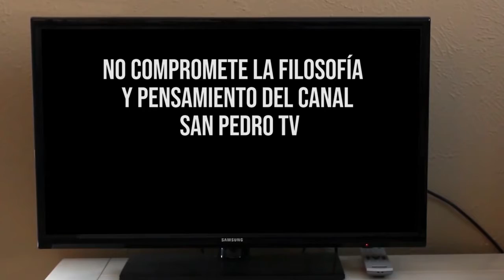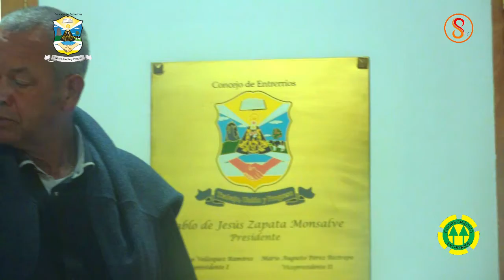Sesión Ordinaria del día 11 de Agosto de 2022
Sesión Ordinaria del día 11 de Agosto de 2022. Hoy nos Acompaña el grupo LGBTTTQIA. Invitamos a toda la comunidad a que nos acompañe en esta importante sesión y sigan la transmisión en vivo por San Pedro TV (Canal 8 ). Estas transmisiones se dan gracias al patrocinio de Coopecrédito Entrerríos."Unidos Generando Bienestar y Progreso"